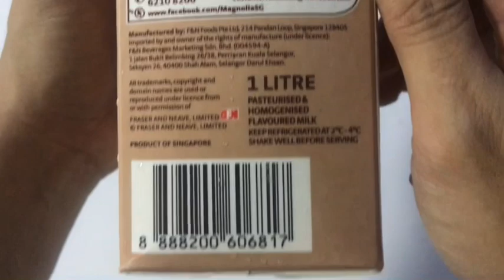Unwrapping Marigold Limited Edition Brown Sugar & Sea Salt Flavoured Drink